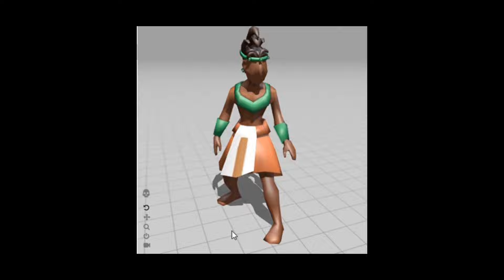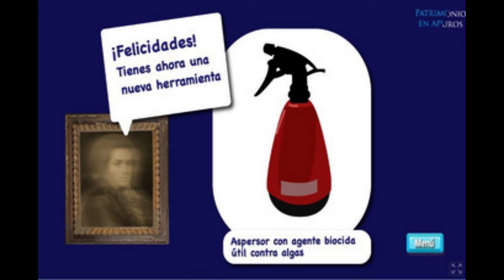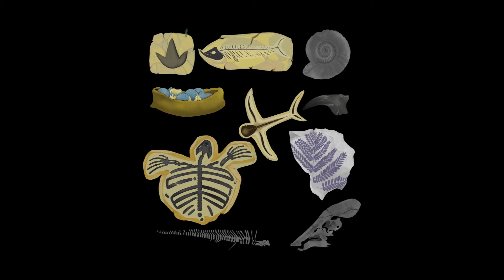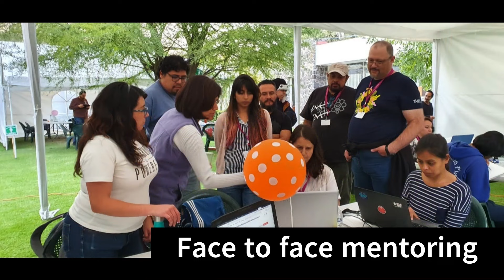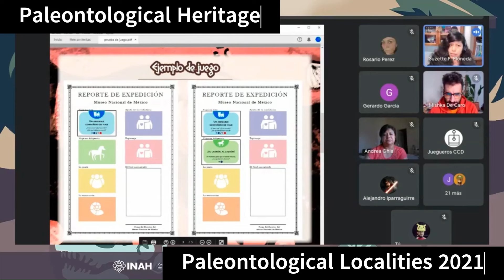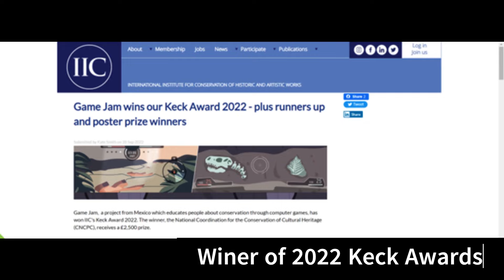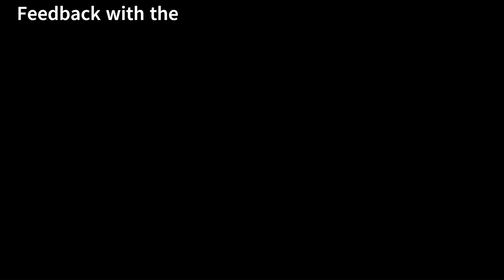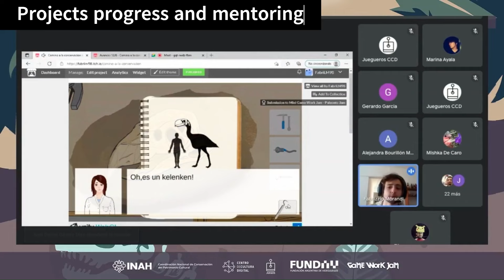TBIH2023 IMAGINES | National Coordination for the Conservation of Cultural Heritage: Game Jam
Cofounder of Mermelada de juegos Héctor Guerrero and Head of the Directorate of Management and Liaison at CNCPC Mercedes Villegas talk to TBIH's Peter Pavement about the Game Jam project. It won the International Institute for Conservation of Historic and Artistic Works / Keck Award 2022.

Conservation of cultural heritage in Mexico is an activity little known by the general public, As of 2019, the National Coordination for the Conservation of Cultural Heritage (CNCPC) of INAH, in alliance with the Independent Collective Mermelada de Juegos, came together to disseminate heritage conservation and the specialized work of the conservator, through the game creation format "Mini Game Jam”, which has celebrated its third edition in 2021, generating 10 playable games, which highlight preventive conservation, restoration and prevention of illicit trafficking of archaeological, historical and  paleontological heritage.